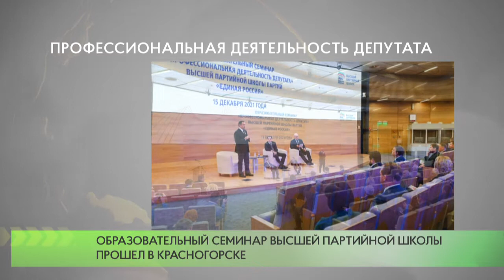Образовательный семинар Высшей партийной школы прошел в Красногорске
Образовательный семинар «Профессиональная деятельность депутата» прошел в Красногорске. В обучении от Высшей партийной школы принял участие депутатский корпус «Единой России» Московской области.